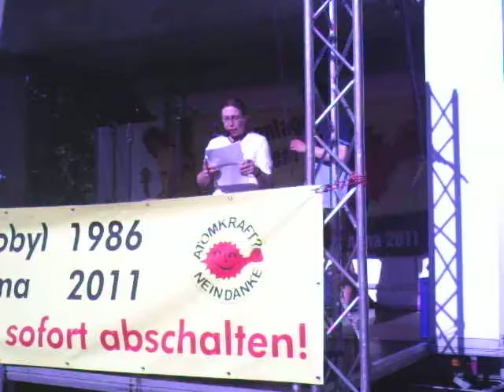Ostermarsch 2011 Gronau - Grußwort von TOMUYUKI TAKADA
Das Grußwort von TOMUYUKI TAKADA  wird verlesen von Marita Wagner vom Trägerkreis Gronauer Ostermarsch auf der Abschlußkundgebung des Ostermarsch Gronau am 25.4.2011.